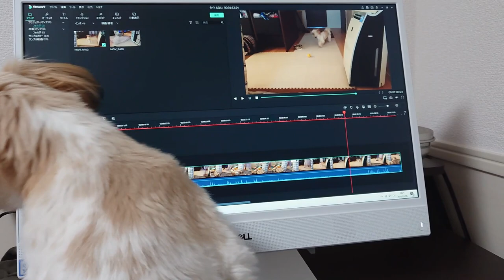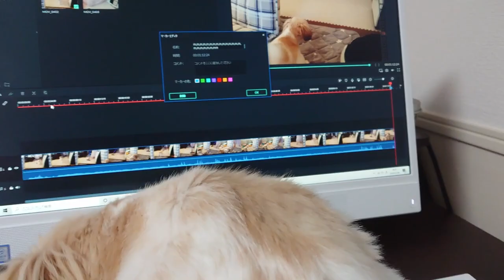パソコンが大好きなシーズー／Shih Tzu who loves personal computers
デスクにあるイスはすでにこまちによって半壊状態だす

今度こまちのおもちゃも噛んで半壊にしてやろうと思う